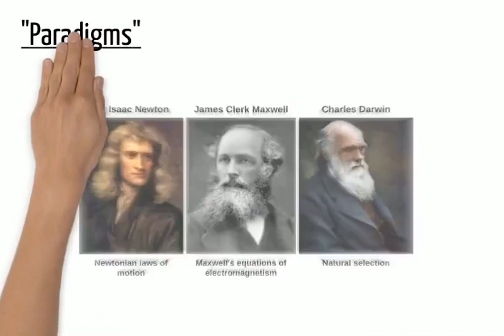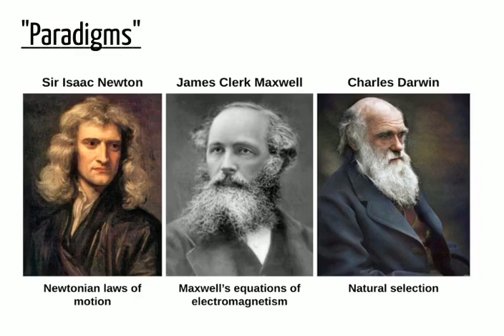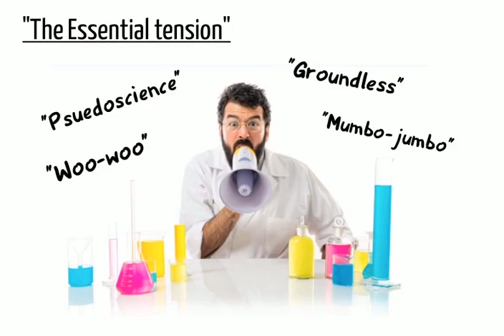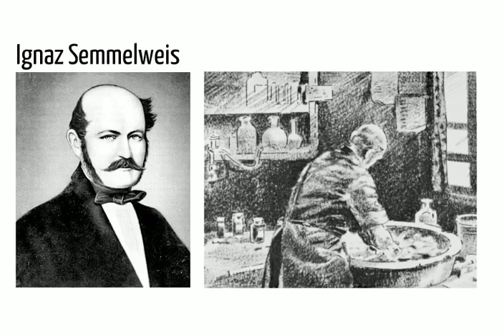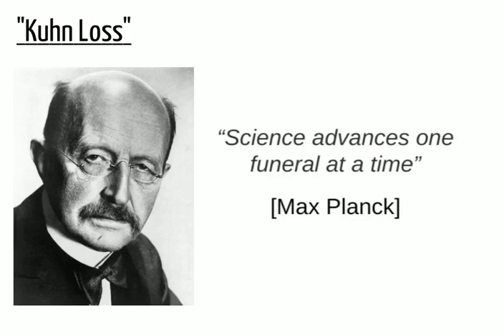Is science as rational as we think?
This episode explores one of the most influential books of the 20th century, "The Structure of Scientific Revolutions" by the American philosopher of science, Thomas Kuhn. In this book, Kuhn examines the structure of science, how science progresses, and how revolutions in science take place.